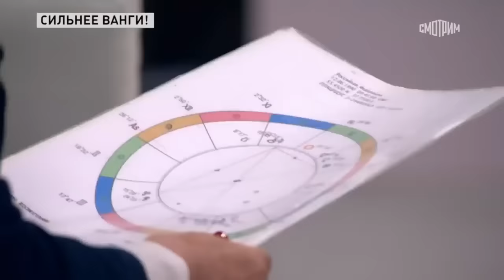СИЛЬНЕЕ ВАНГИ. Сербская провидица Вереца Обренович. сенсация деньги приносят счастье когда они...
До сих пор ходят легенды, говорят, ее дар – сильнее Ванги. Ее предсказания долгие годы были под грифом "совершенно секретно"